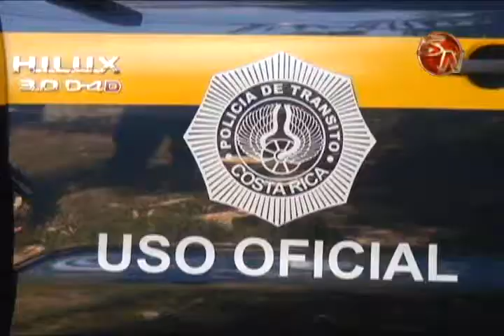Cámaras en las patrullas de tránsito brindarán más seguridad a los oficiales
Tres nuevos carros, Toyota Hilux del año, son la nueva herramienta de trabajo de los oficiales de tránsito del cantón de Pérez Zeledón.